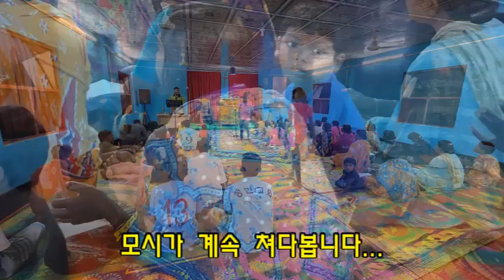해외선교 2024년 6월 방글라데시 12일차. ... 모두맛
토요일 모두맛에서 보내는 오후... 저녁... 미노띠가 해준 사리를 입고 특송도 하고... 기념 촬영도 하고... 작별을 앞두고 서로 인사도 하고...